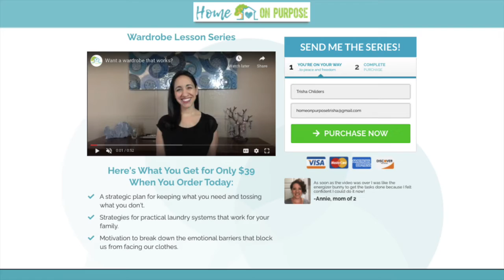Intentionalize your WARDROBE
Watch the FREE introduction video to the Wardrobe Lesson Series!